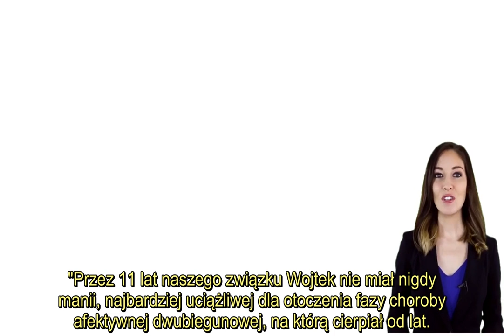Nie żyje Joanna Kossowska, partnerka Wojciecha Młynarskiego . Byli razem ponad 10 lat